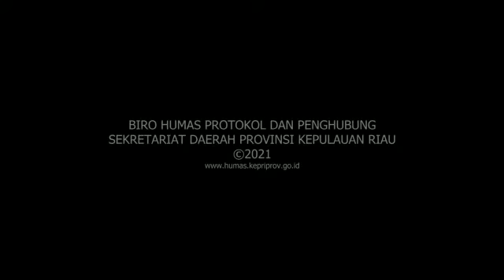Selamat Hari Jadi Kota Batam ke 192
Gubernur Kepulauan Riau H. Ansar Ahmad mengucapkan Selamat Hari Jadi Kota Batam ke-192 tahun 2021. Semoga dengan semakin bertambahnya usia kota Batam bisa menjadi Bandar Dunia Madani yang maju dan modern.